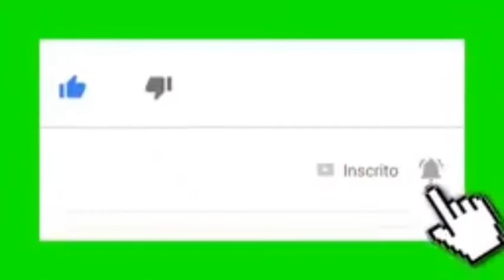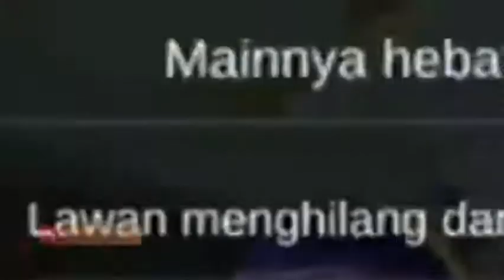Dyrroth.exe meme /Silvanna mobile legends